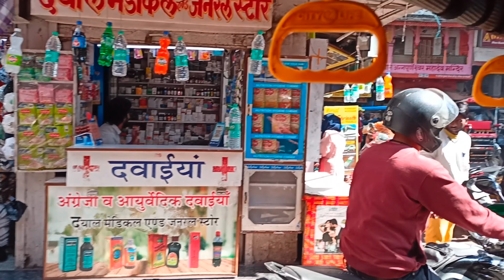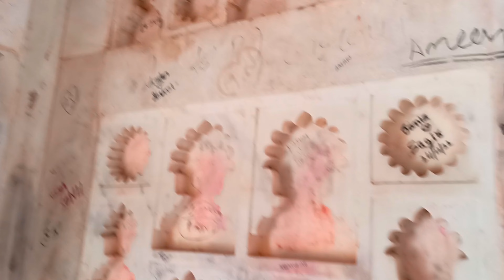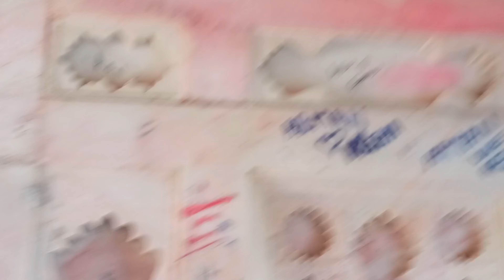Ana Sagar Lake|| Ajmer || Rajasthan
Ana Sagar Lake is an artificial lake situated in the city of Ajmer in Rajasthan state in India. It was built by Arnoraja alias Ana the grandfather of Prithviraj Chauhan in 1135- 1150 AD and is named after him .The catchments were built with the help of local populace The lake is spread over 13km 8.1mi The Baradari or pavilions were built by Shahjahan in 1637 and Daulat Bagh Gardens by Jehangir.

There is a Circuit house on a hill near the lake that used to be British Residency. This is one of the main tourist attraction there .There is an island of the main tourist attraction there There is an island in the centre of the lake which is accessible by boat . Boats could be hired from the east side of the Daulat bagh . There are Chowpatty and jetty walkway next to each other and Baradari to capture the scenic of the lake. The lake is the biggest one in Ajmer with the maximum catchments area 5 km 2.19sq mi built up area . The maximum depth of lake is 4.4 m 14ft  with storage capacity of 4,750,000 m3 6,210,000 cu yd. The Rajasthan High Court has banned construction in the catchment areas of the lake basins.